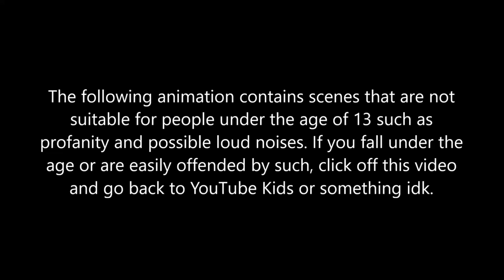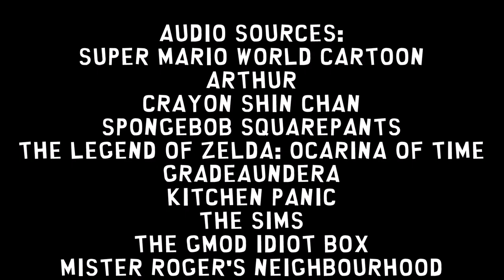Wrapper Offline - Childish Dad's Pupcake Catastrophe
When he sees his son, Brian watching a commercial on TV, Dave the Childish Dad is reminded of another job he attempted to work at several months ago.

Based on the Childish Dad series by @TheRealRandomLozzie, featuring Jeremy Martinez from @TheDeterminatorAtK1's Brian and Steve Show.